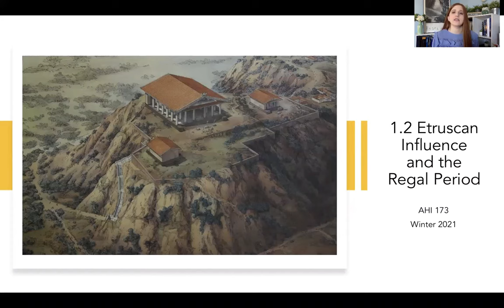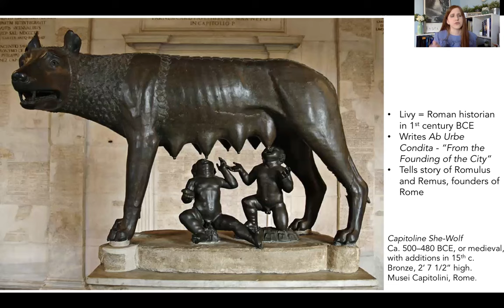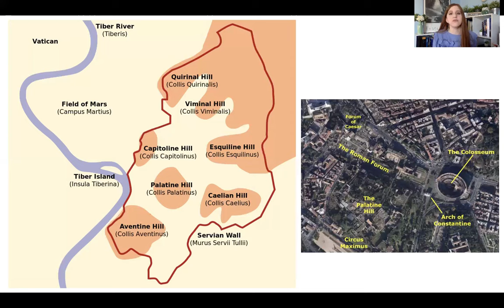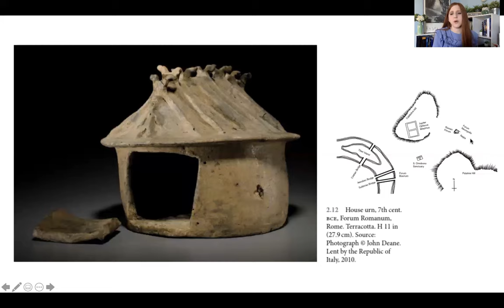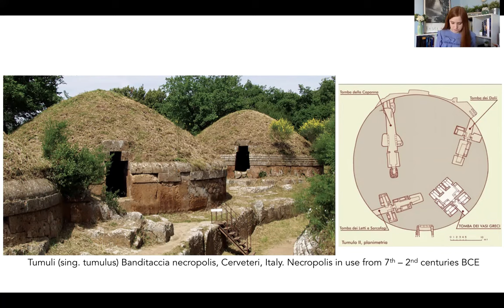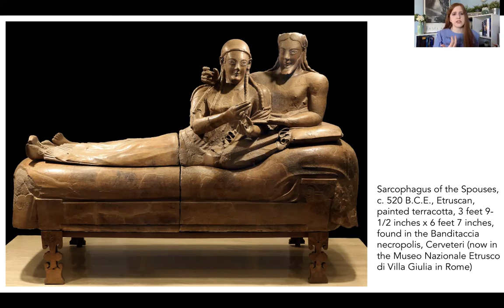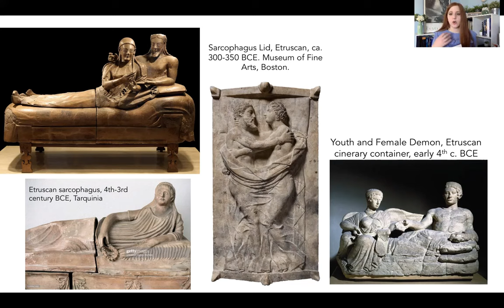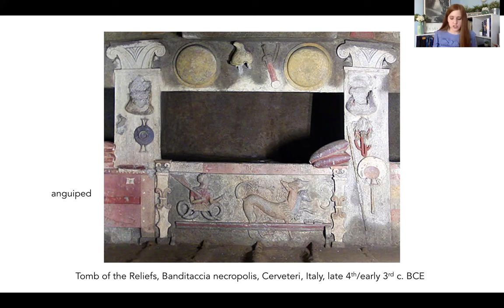1.2 Roman Art: The Etruscans, Part 1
Topic: Etruscan Art and the Roman Regal Period

Course: AHI 173 at UC Davis